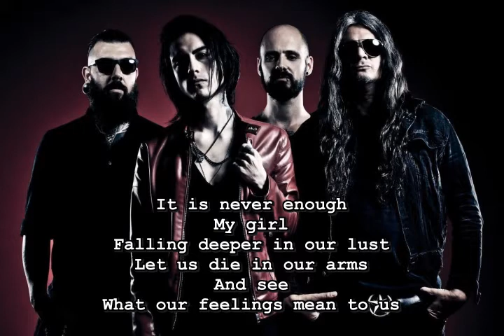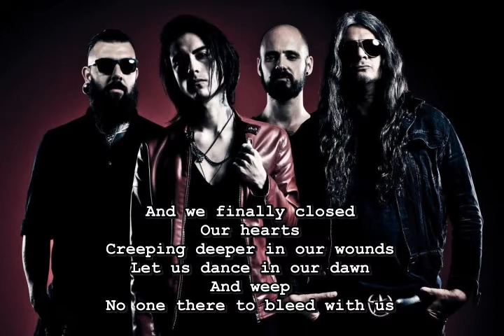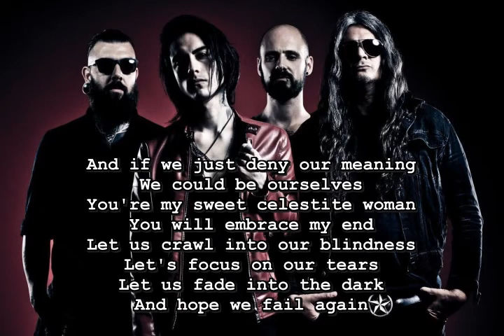Celestite Woman (Lacrimas Profundere) Bass Cover w Lyrics and Tab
This is a re-record. The early one was too bright. I ran this through the drive pedal and picked closer to the neck. And added the lyrics.

My bass notation/interpretation is not meant to be exact. Tab as played herein

Ibanez SR305, Acoustic B100C, Fender Drive pedal, D'Addario 45|135 Pro-Steel, D'Addario 1.0 triangle pick.

Song: Celestite Woman
Album: Bleeding the Stars
Published by OBLIVION